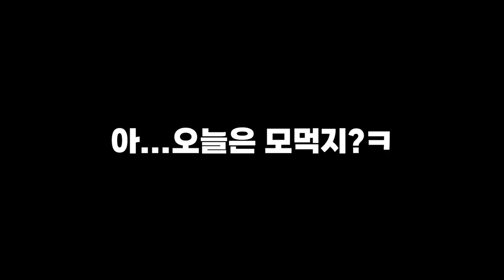[블록스피스]🍀🍀블피 🔥💥👊가장 강력한 대미지🔥💥👊검순위 TOP10!!🍀🍀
과연 어떤 검이 가장 강력한 대미지를 자랑할지 궁금합니다!!!
그럼 다들 알아보러 가실까요?
ㄱㄱㄱㄱㄱㄱㄱㄱㄱㄱㄱㄱ